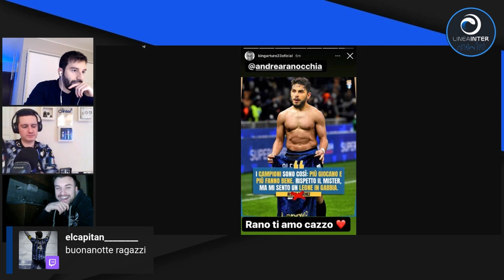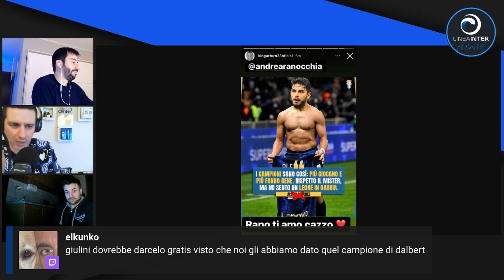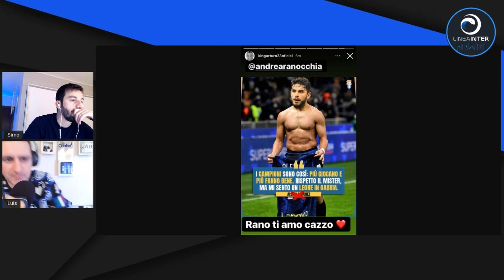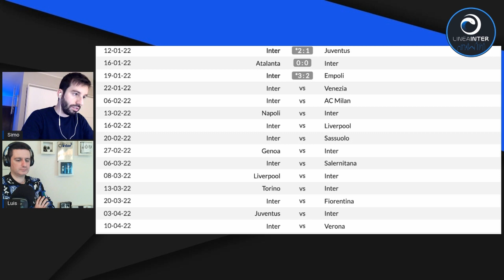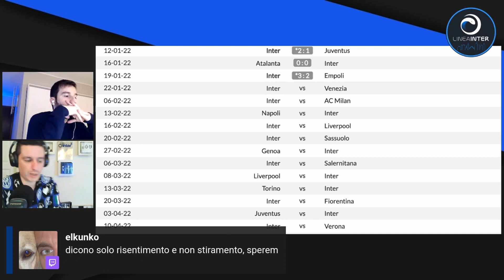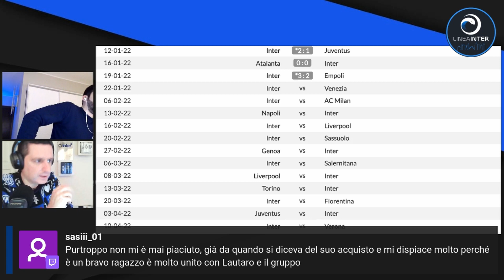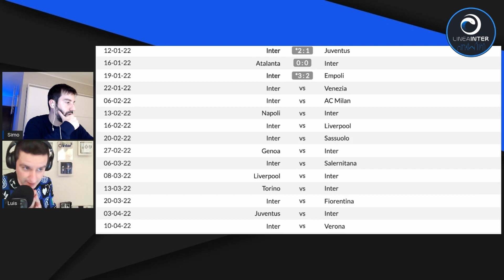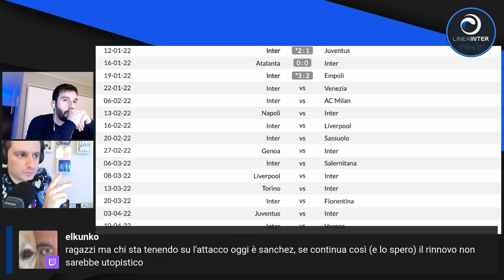MERCATO INTER, SENSI OUT E DYBALA IN ARRIVO?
Mercato in casa Inter di gennaio, tutti i possibili scenari immediati e per giugno. Dybala obiettivo concreto? Sensi bloccato dall'Inter dopo il goal in Coppa Italia e l'infortunio di Correa.